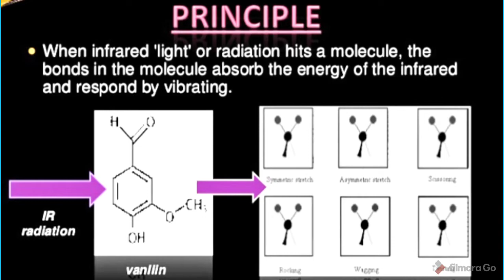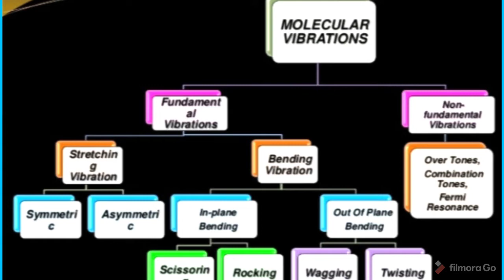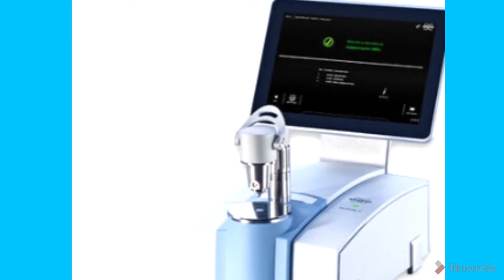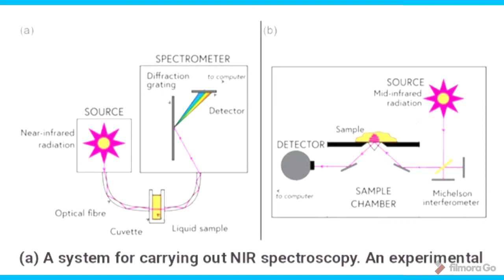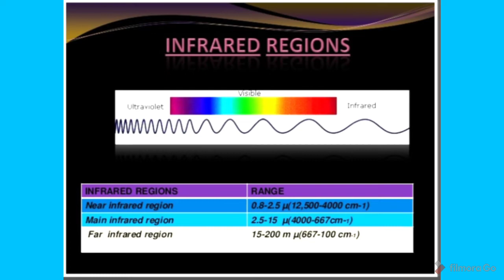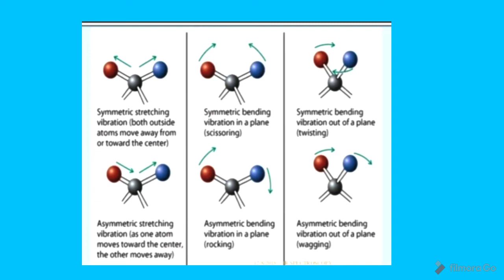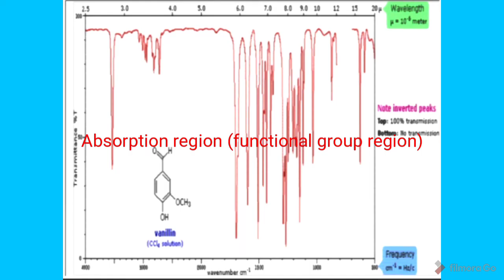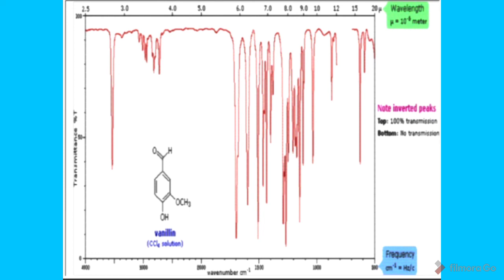IR Speectrospy introduction| basic principles and instrumentation.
Full explanation on IR Speectrospy . IR Spectroscopy introduction , Principals ,and IR Speectrospy instrumentation.

ir spectroscopy Introduction
full explanation on ir spectroscopy
working of infrared spectroscopy with full explanation
overview of infrared spectroscopy